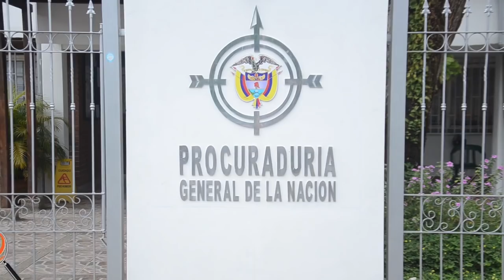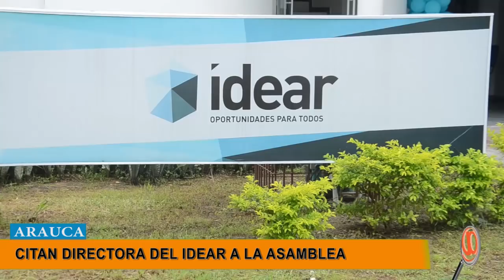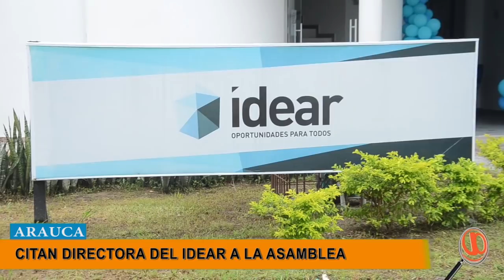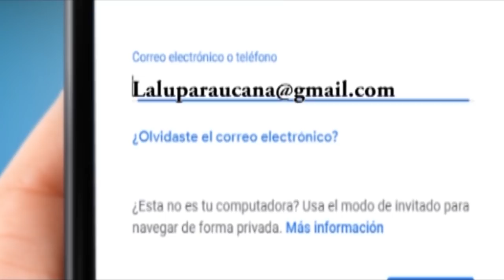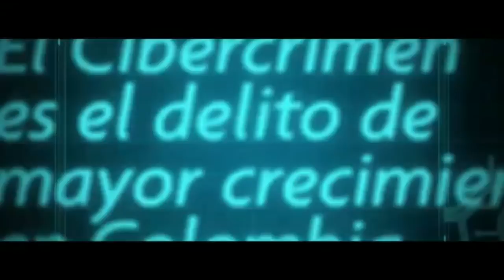NOTICIERO LA LUPA ARAUCANA 26 MARZO 2019